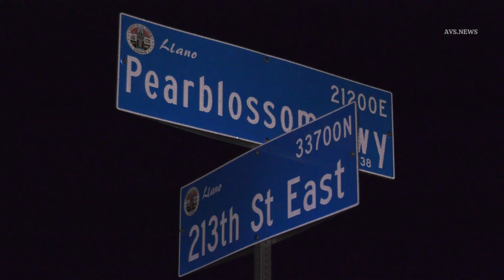One Airlifted After Colliding With Cement Truck On The 138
At approximately 1:07am on 04/02/22, California Highway Patrol received 911 calls regarding cement truck versus vehicle at Pearblossom Highway and 213th Street East. Upon units arrival, they discovered a man was trapped inside of his Mustang vehicle and a cement truck blocking the 138 Highway. Firefighters and Paramedics from Station 79 and 24 responded to the scene and extracted the driver from the vehicle. Air rescue responded to the scene and airlifted injured passenger to the hospital. Driver of the cement truck appeared to be uninjured and evaluating the damage to the truck. Edison was dispatched to said location regarding downed wires. It is unknown if speed or alcohol is a factor in this collision. California Highway Patrol officers stayed at the location to process the scene. No further details are available at this time.